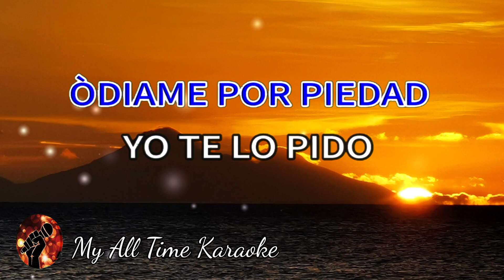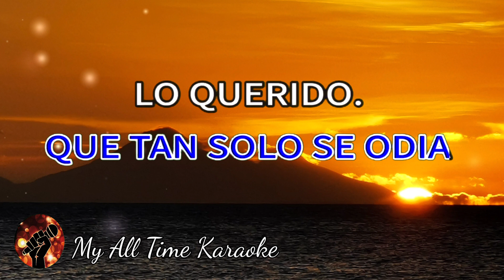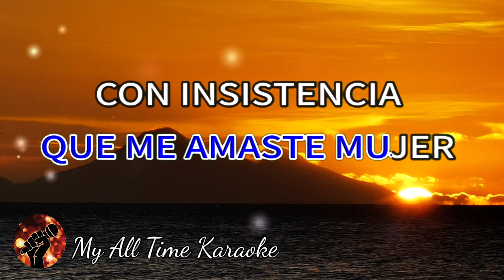Odiame - Estela Núñez (karaoke version)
No olvides:
📄 COMENTAR